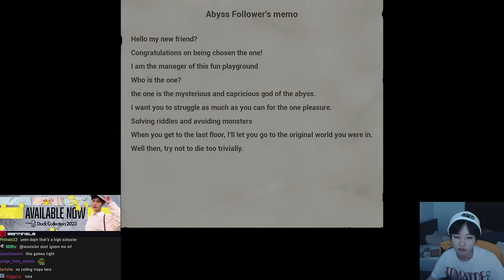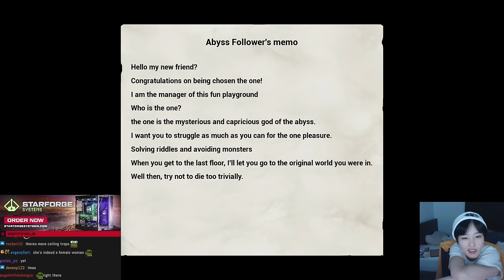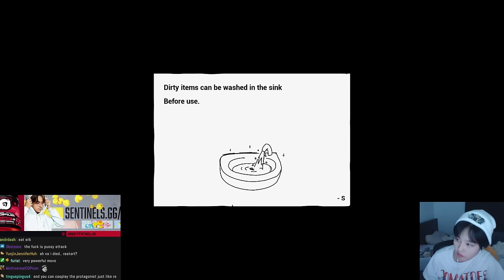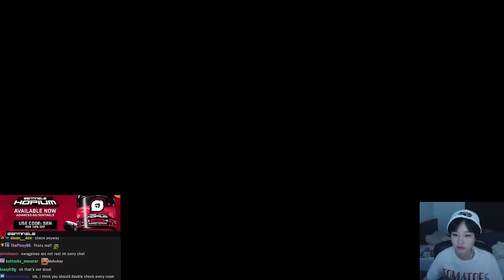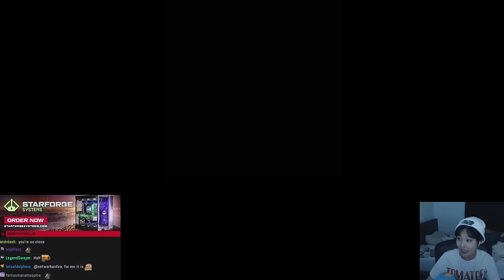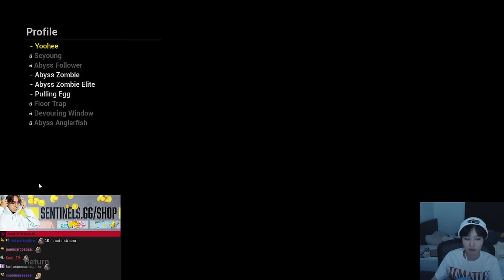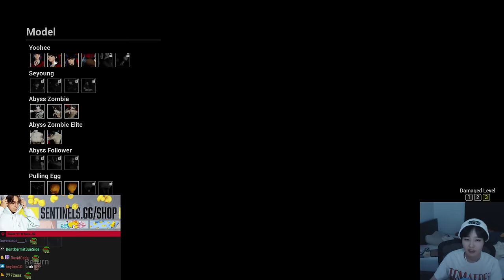39daph Plays Abyss School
0:00 - setup
1:20 - gameplay

game: Abyss School
39daph plays Abyss School